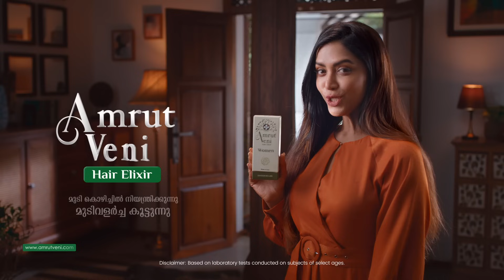ഹരികൃഷ്ണന്‍സിനുശേഷം മമ്മൂക്കയ്ക്കും ലാലേട്ടനുമൊപ്പം ഒന്നിക്കുന്നു | KUNCHACKOBOBAN | CANCHANNELMEDIA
Anti-Piracy Warning
This content is copyrighted to canchannelmedia. Legal action will be taken against those who violate the copyright of the same.

Crew:
K Suresh
Anwar Pattambi
Shaiju
Ajesh Unni
Alan Sabu
Shiju pattambi